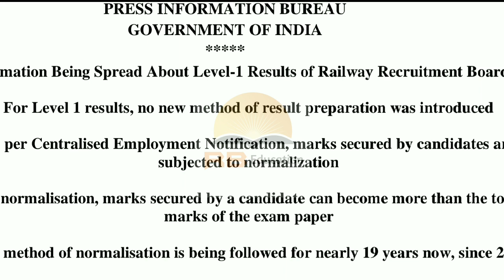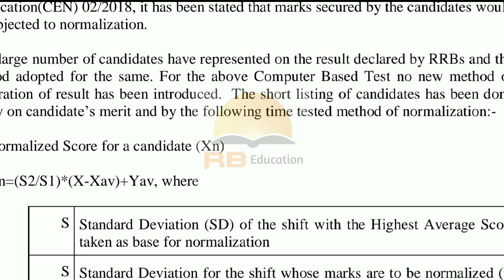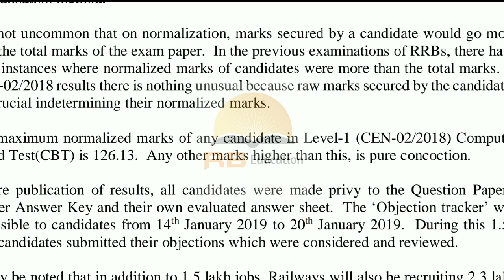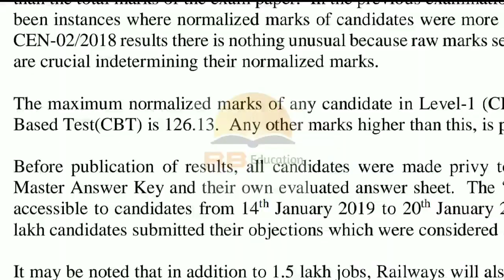RRB GROUP D OFFICIAL NOTICE ON RESULTS 06/03/19||RRB GROUP D RESULTS LATEST UPDATES